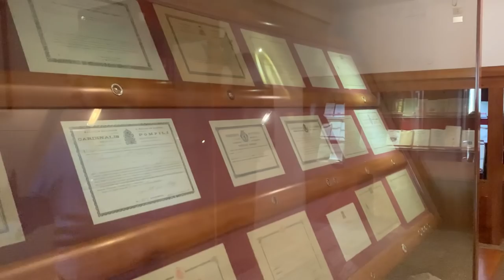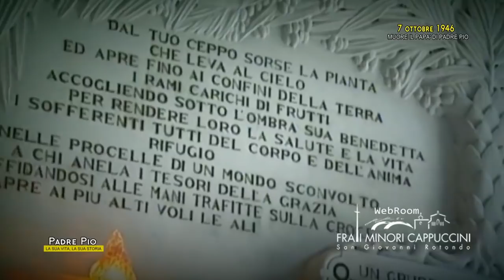Muore il papà di Padre Pio